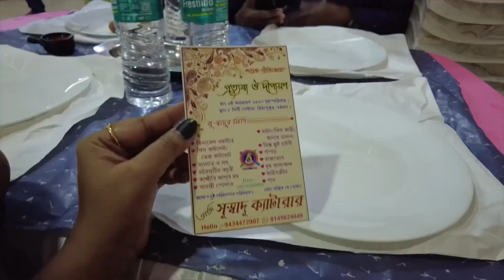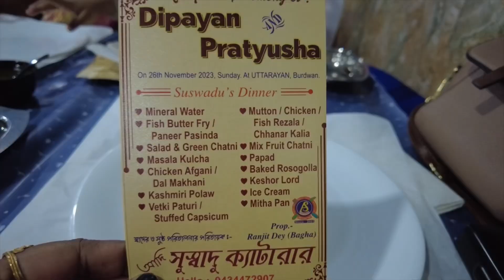বিয়ে মানেই সাজগোজ,হইহুল্লোড়,খাওয়াদাওয়া..বোনের বিয়ে বৌভাত সব দিনের ভিডিও নিয়ে গোটা একটা জমজমাট vlog